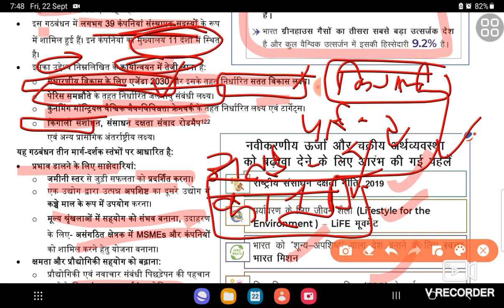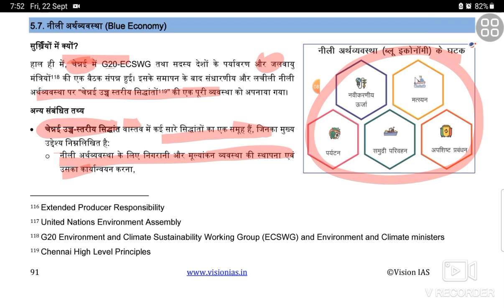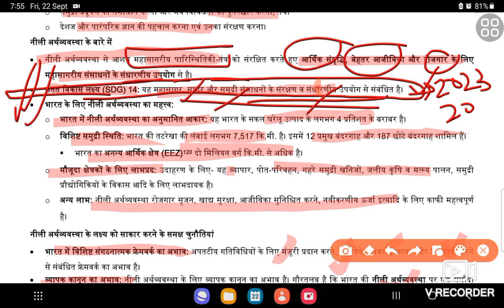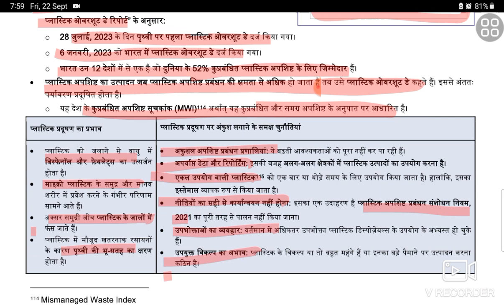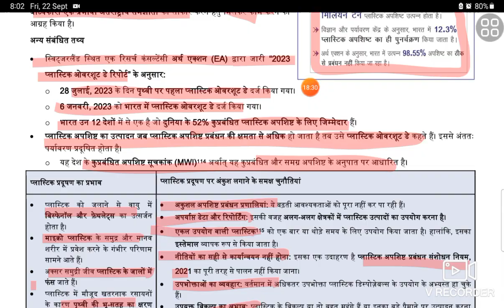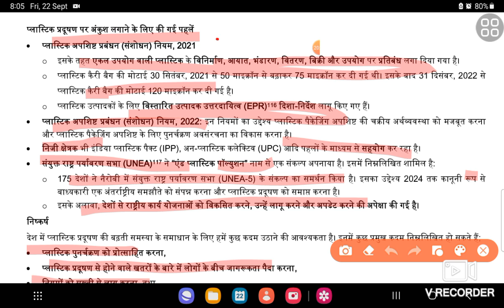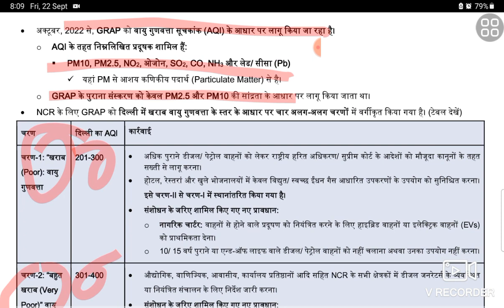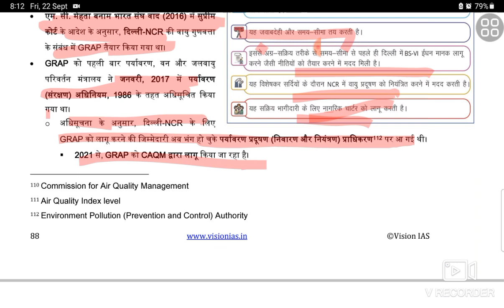Environment and ecology-3|vision ias monthly magazine in Hindi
अगर यह लिंक नहीं खुल रहा तो टेलीग्राम खोलिए और वहा @study4iaspcs सर्च करिए,आपको चैनल मिल जायेगा और पीडीएफ में नोट्स को डाउनलोड करिए।
air pollution
air pollutants
graded response action plan
Delhi ncr air pollution
blue economy
maritime industry
single use plastic
plastic pollution
circular economy
wind energy
renewable energy
non renewable energy
energy diplomacy
energy sector
upsc classes
upsc mains classes
upsc mains classes in hindi
upsc current affairs classes
environment classes in hindi
environment upsc
gs3 classes upsc
carbon credit
climate change
global warming
places in news
upsc pre
upsc 2024
environment
unfcc
climate change
Narendra Modi
world bank
world economic forum
financial inclusion
financial services
equity share, cbtd
share market
economics
finance
money
steel industries
RBI
economy
internal security
security
international security
ISRO
chandrayan
DRDO
uppcs economics
upsc economics
Pakistan
international relations
international affairs
PSIR
 international news
Russia,
USA
vision ias monthly magazine
vision ias polity
vision ias mains 365
Answer writing for mains
answer writing for upsc
answer writing for uppcs
vision ias June magzine
current affairs classes
current affairs
upsc
complete magzine